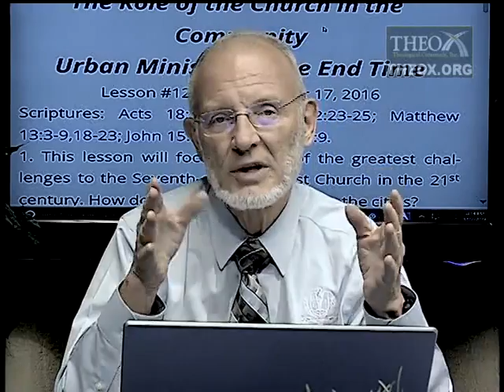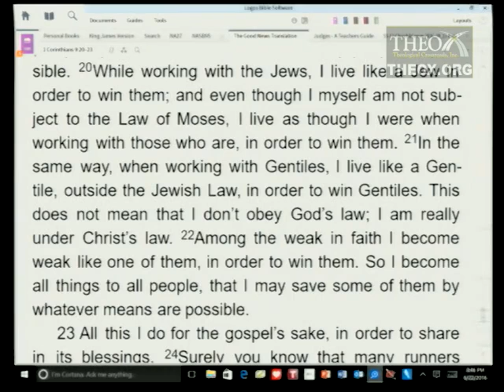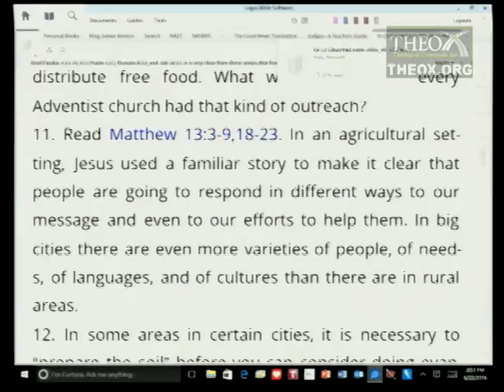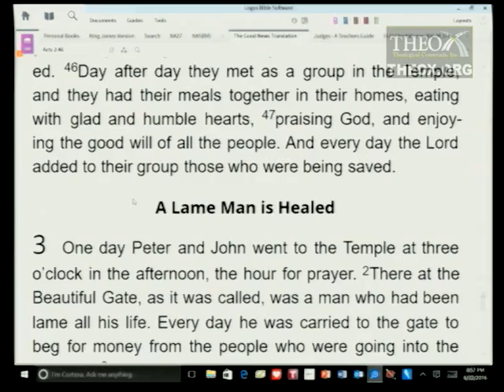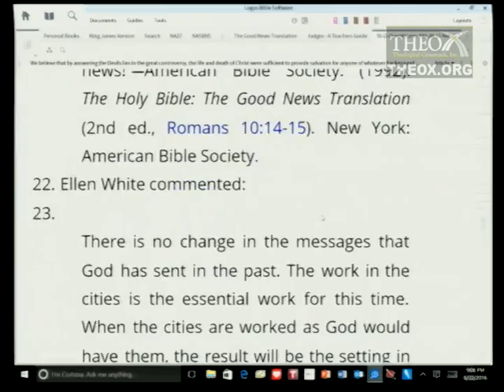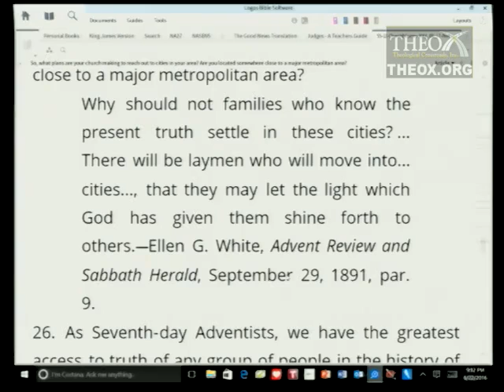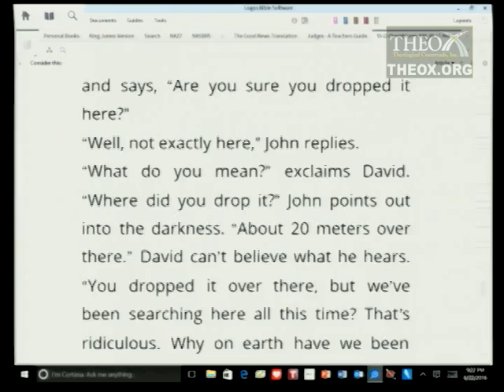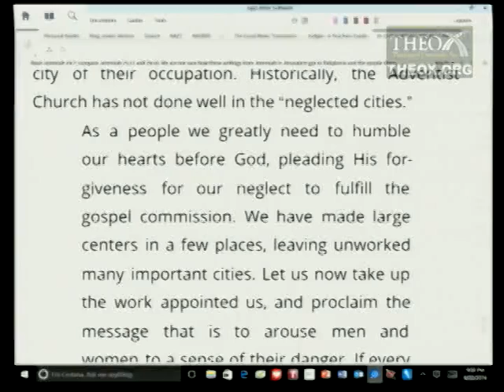12. Urban Ministry in the End Time (September 17) Sabbath School 2016 Quarter 3 Lesson 12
2016 3rd third quarter (July August September) topic: "The Role of the Church in the Community" (Ken Hart's Sabbath School class in Loma Linda, California, which is based upon the adult Seventh-day Adventist Bible study lesson guide and is broadcast on LLBN as "A Look Ahead").